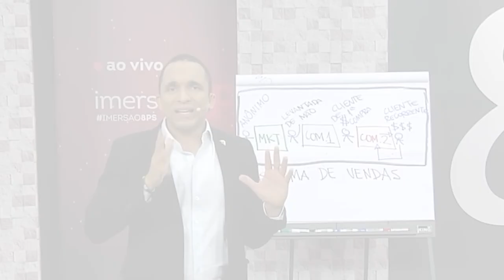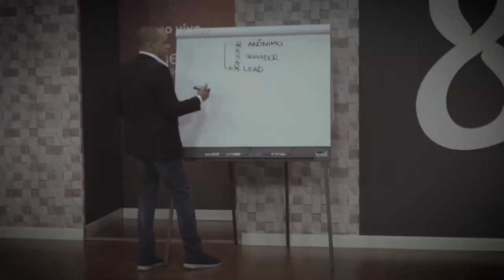R$26 MIL REAIS DE RECEITA SEM GASTAR UM CENTAVO | Conrado Adolpho